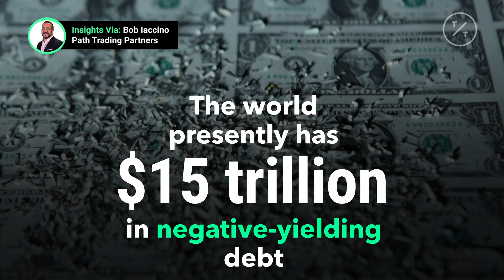The Danger of Negative Yields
The world currently has $15 trillion in negative-yielding debt, mostly in the form of corporate bonds and certain government issues. Yields on U.S. treasury bonds remain positive but are increasingly in danger of turning negative for certain durations. Since the U.S. is the most important financial system in the world, any such turn toward negative yields would create profound risks for the global economy. Insights via @CMEGroup